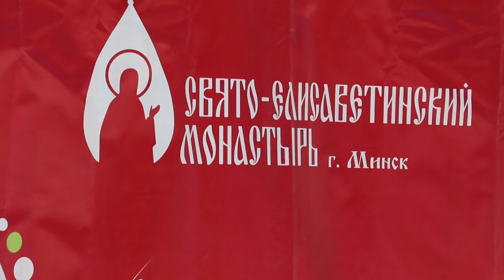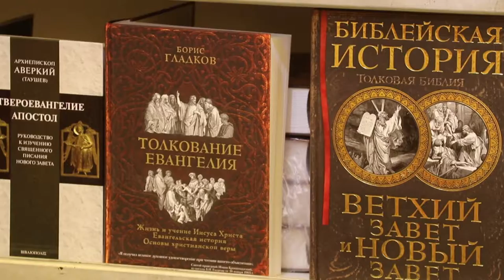На курорте открылась православная выставка